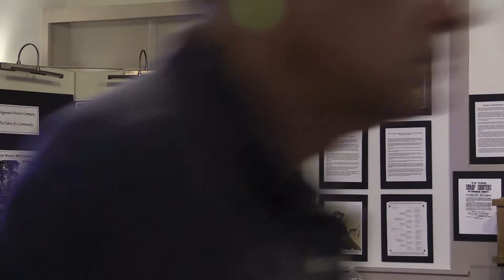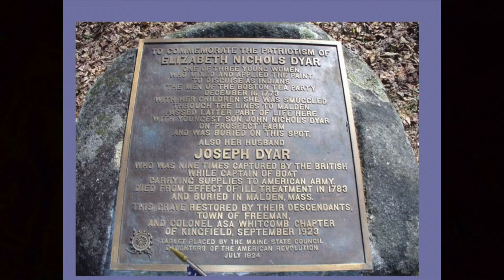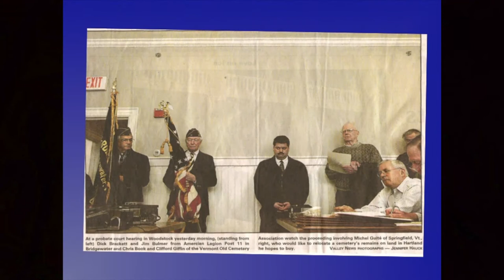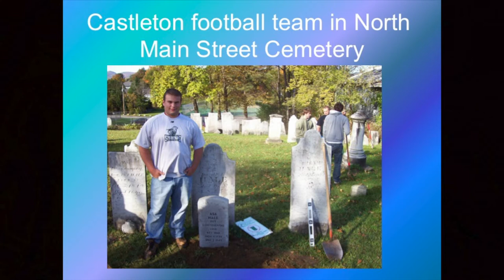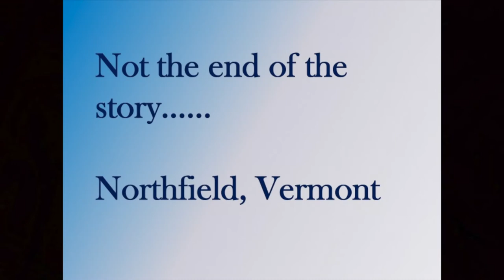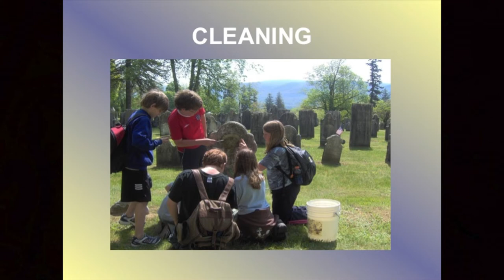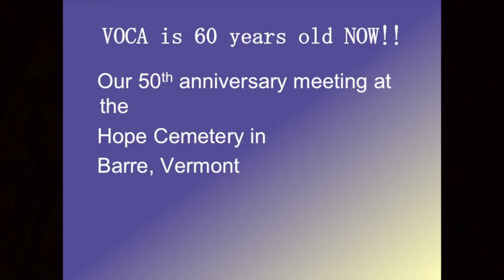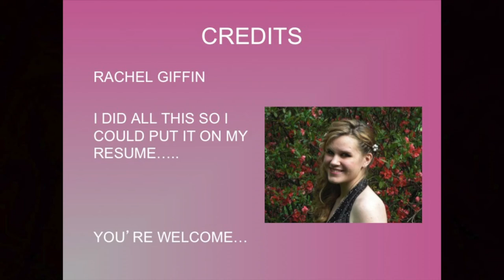20180610 BHS Maintaining Old Cemeteries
Thomas Giffin, President of Vermont Old Cemetery Association (VOCA), talks about the services they offer to towns to assist with the maintenance of cemeteries.